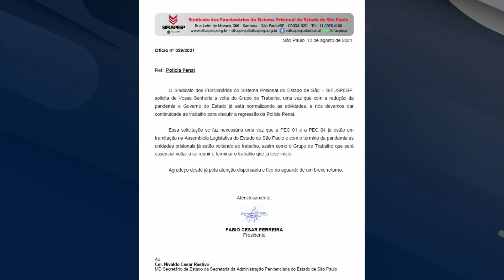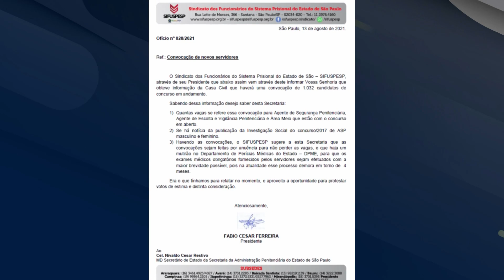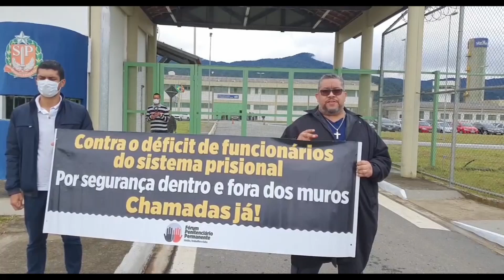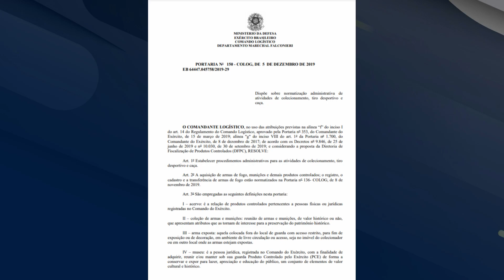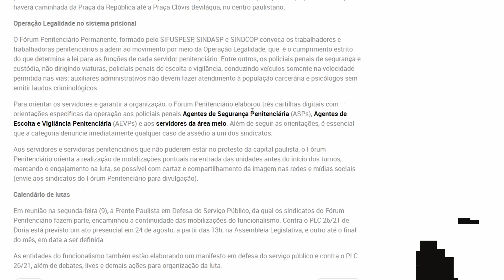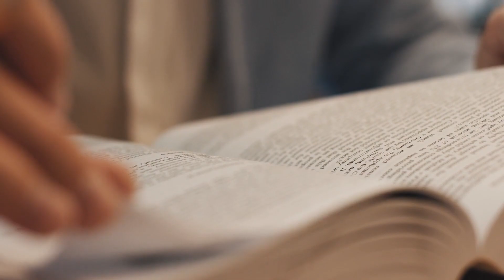Polícia Penal News - Edição de 15 de agosto de 2021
Confira os destaques do podcast do SIFUSPESP, apresentado pelo policial penal Marc Souza, escritor e diretor de Imprensa do sindicato:

- SIFUSPESP retoma diálogo com a SAP e tem reunião prevista para próxima semana
- Governo Doria ignora ações judiciais para inaugurar o CPP masculino de São Vicente. SIFUSPESP protesta
- Sindicato entrega projeto propondo melhorias no sistema prisional para pré-candidatos ao governo de São Paulo
- FENASPPEN pede ao Exército que policiais penais tenham processo mais acessível à aquisição de armas
- Fórum Penitenciário convoca categoria a participar de mobilização nacional do funcionalismo na próxima quarta-feira (18)
- Guardiões do direito e do bom funcionamento da justiça: SIFUSPESP faz homenagem ao Dia do Advogado